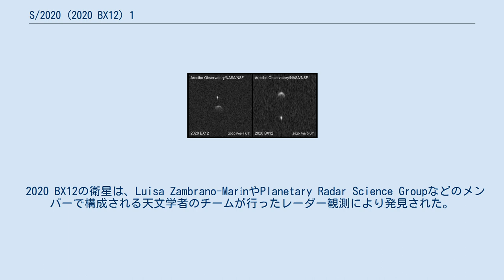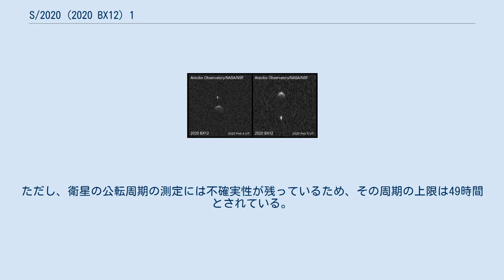S/2020 (2020 BX12) 1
S/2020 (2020 BX12) 1とは、2020年2月4日にアレシボ天文台によって発表された2020 BX12の衛星である。
S/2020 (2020 BX12) 1は、2020 BX12から360m離れたところを公転している。
 2020 BX12の衛星は、Luisa Zambrano-MarínやPlanetary Radar Science Groupなどのメンバーで構成される天文学者のチームが行ったレーダー観測により発見された。
小惑星センターによる衛星の命名規則に従い、衛星は仮にS/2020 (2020 BX12) 1と命名された。
2020 BX12の衛星の発見により、衛星の軌道から質量と密度を測定することが可能である。
2020 BX12は速い自転周期と回転楕円体の形状をしていることが判明しているため、2020 BX12からの分裂または質量放出によって形成された可能性がある。
 S/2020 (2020 BX12) 1は直径が少なくとも70mであるため、衛星のサイズは、2020 BX12の直径の半分未満である。
S/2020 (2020 BX12) 1と2020 BX12の絶対等級の差は約1.9であり、2020 BX12の絶対等級が20.6の場合、衛星の絶対等級が約22.5であることを示している 。
2020 BX12の絶対等級がレーダー画像における衛星の明るさで遅延したドップラー効果を除くと、衛星のアルベドは、わずかに高い（~0.3）。
2020 BX12の直径は0.36kmであるが、22.5の絶対等級を利用して直径を変換するとS/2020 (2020 BX12) 1の直径は0.07kmであることが判明した。
 2020年2月5日に撮影されたレーダー画像から、S/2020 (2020 BX12) 1と2020 BX12間の距離は、約360mまたは2020 BX12の半径の4.4倍と推定されている。
衛星の公転周期は約45~50時間（1.9~2.1日）と考えられている。
ただし、レーダー画像の投影効果のため、公転周期は15~16時間（0.63~0.67日）の可能性もある。
自転周期は約47時間で、自転と公転の同期が発生していると考えられる。
ただし、衛星の公転周期の測定には不確実性が残っているため、その周期の上限は49時間とされている。